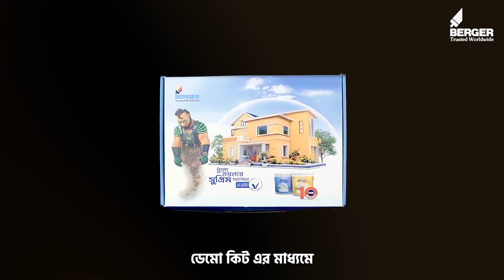Berger WeatherCoat Antidirt Supreme Paint | Demonstration Video with Demo Kit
আপনার দেয়ালের রঙের সুরক্ষা ও দীর্ঘস্থায়িত্ব নিশ্চিতে আছে বার্জার ওয়েদারকোট অ্যান্টি ডার্ট সুপ্রিম এক্সটেরিওর পেইন্ট। আপনার দেয়ালের যেকোনো সমস্যার সুপ্রিম সমাধান।